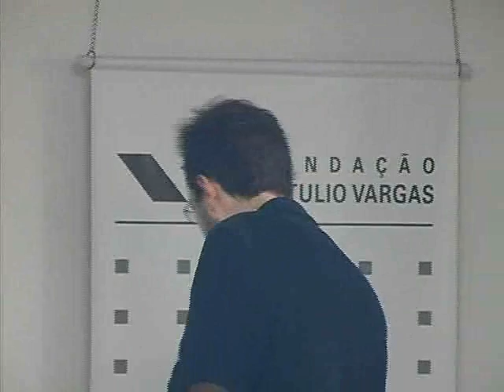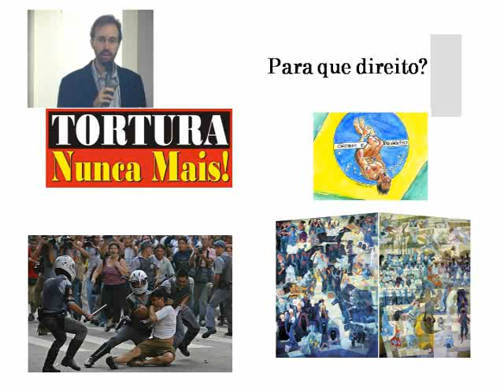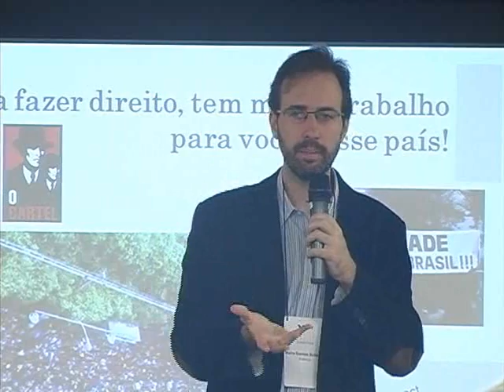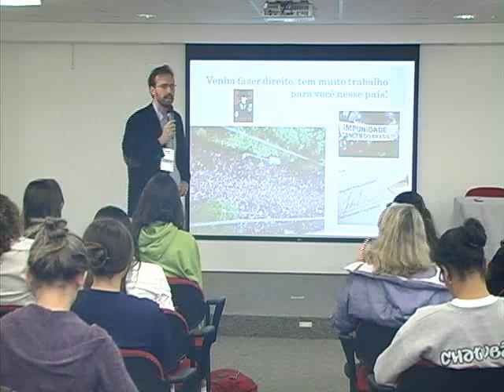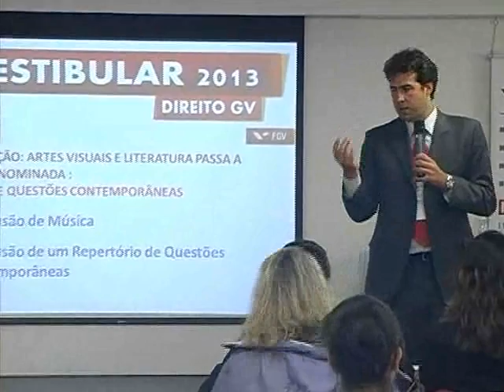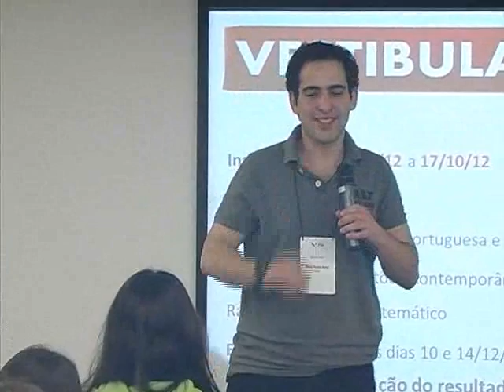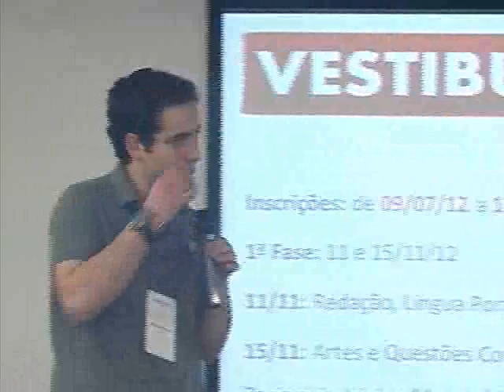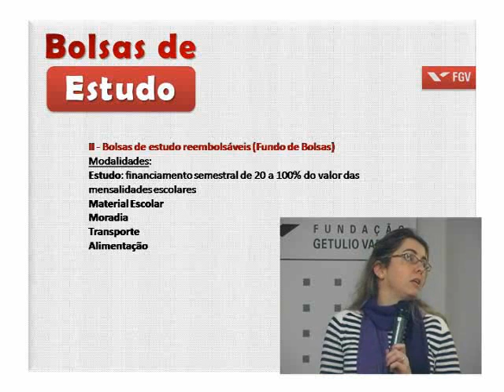Conversa com Advogados - 1º Semestre 2012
A Escola de Direito de São Paulo da Fundação Getulio Vargas realizou no dia 20 de junho de 2012 um encontro para que alunos do ensino médio venham a conhecer um pouco mais sobre a profissão do bacharel em Direito e sobre a proposta do curso de graduação da DIREITO GV.

"O que é Direito? Onde pode trabalhar o profissional do Direito? O que se espera do profissional do Direito de hoje? Que profissional a DIREITO GV quer formar?"

As palestras foram apresentadas por professores do Curso de Graduação e também contou com a participação de alunos e ex-alunos. Após as palestras foi oferecido um coffee break onde os convidados puderam tirar as dúvidas e conhecer um pouco mais sobre a DIREITO GV.